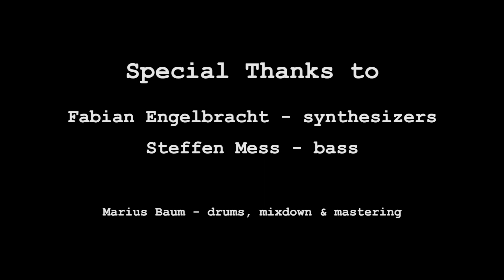Short DRUM SOLO (with bass and synths)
Fabian Engelbracht - synthesizers
Steffen Mess - bass
Marius Baum - drums, mixdown & mastering

This track is inspired by another collaboration in 2021.
I involved different rhythmic elements like dotted notes, polyrhythms, triplets within triplets, quintuplets and sextuplets. I didn't use the slave pedal of my bassdrum pedal, the main action occurs with my hands here.

Drumset:
Tama 14x6" Starphonic Brass Snaredrum (Evans Hazy 300 + UV1 + stock Tama strainer)
Pearl Export 22x18" Bassdrum (stock drumheads + Evans EQ-Patch)
Mapex Pro-M 10x8, 12x9" Toms, 16x16" Floortom (Remo Diplomat + Evans EC2S)
Tama Superstar 14x12" Floortom (Remo Diplomat + Evans EC2S)
Zildjian 14" K Hi-Hat, 20" K-Custom Ride, 19" A-Custom Crash
Sabian 18" AAX X-Plosion Crash, Custom 18-19" Crash (B20 Bronze), Zultan 18" Rockbeat China
Tama Iron Cobra Pedals (Rolling + Lever Glide) and Roadpro Cymbalstands
Pearl Drumthrone and Snarestand

Recording:
Kick In - Audix D6
Kick Out - Shure Beta 52a
Snare Top + Bottom - 2x Shure SM57
Overheads - 2x Oktava MK-012 (cardiod matched pair)
Toms - 4x t.bone MB85 Beta
Hi-Hat + Ride - 2x Rode M5
Room - Behringer ECM8000
Focusrite 18i20 2nd Gen
Behringer ADA8200